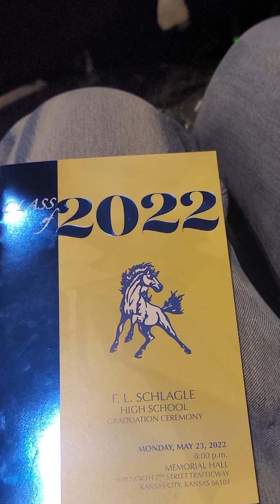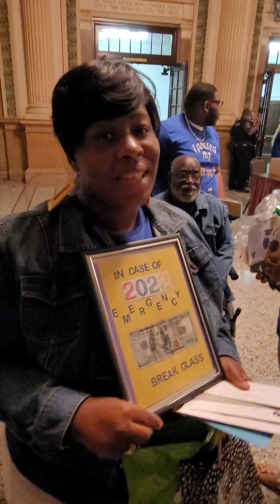Eric Sherrod Jr. (EJ) Graduation F.L Schlagle May 23,2022